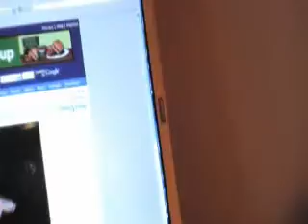Emo Date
Jessicarl goes on the date with the most emo boy in town.